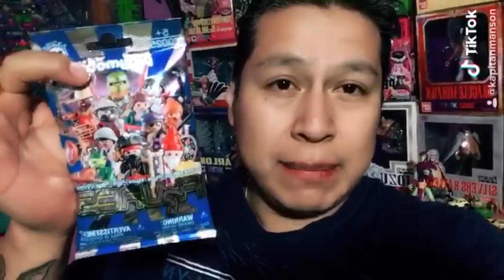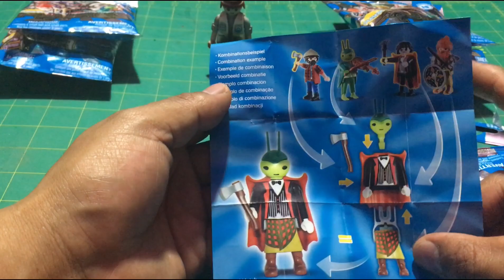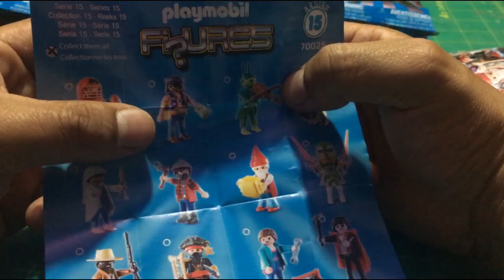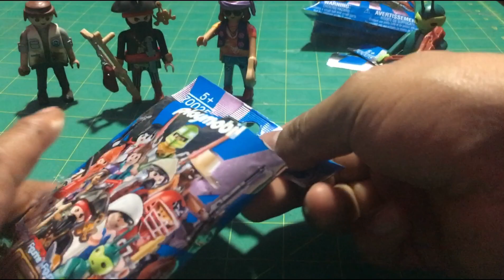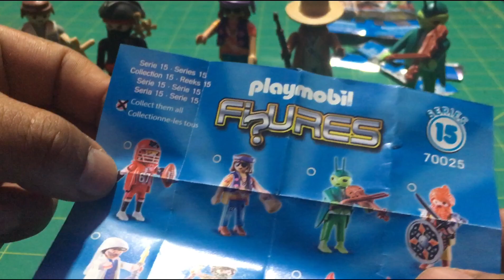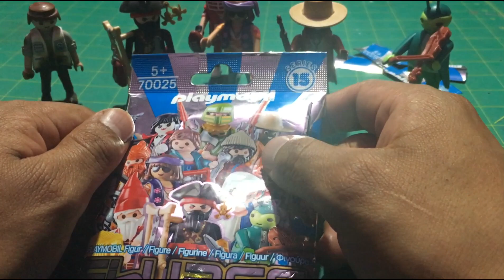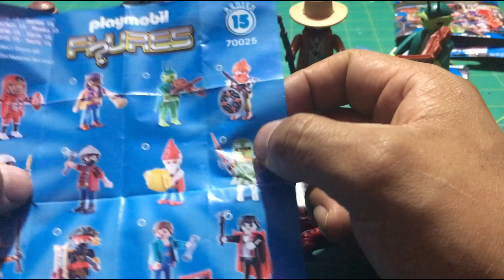UNBOXING FIGURAS PLAYMOBIL BOLSITA SORPRESA SERIE 15 | CAZADOR DEL PASADO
CAZADOR DEL PASADO

ABRIENDO BOLSITAS DE PLAYMOBIL FIGURAS ESPERO LES GUSTE ESTE VIDEO QUE TRAJE PARA TODOS USTEDES ASI QUE COMENZAMOS

CANAL DE: KAPITAN MANSON
(unboxing de promociones, juegos vlogs y juguetes)

CANAL DE: COSAS BANALES DEL KAPITAN
(cosas comunes y corrientes y sin sentido)

Este video es informativo y de entretenimiento para todo el público en general
come frutas y verduras. tambien tortas, torta de tamal, guajolotas
 taquitos, quesadillas, chicharrones preparados, agua
de horchata, tunas, chinicuiles y un sin fin de comida, recuerda todo con moderacion.

" recuerda nosotros fuimos en pasado, somos el presente,
 y esto es un legado para la generación del futuro "